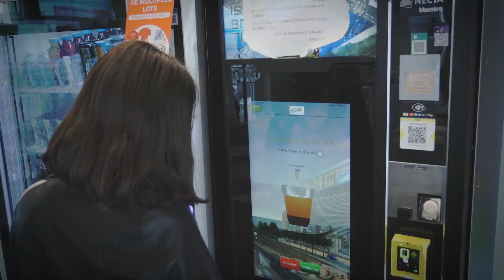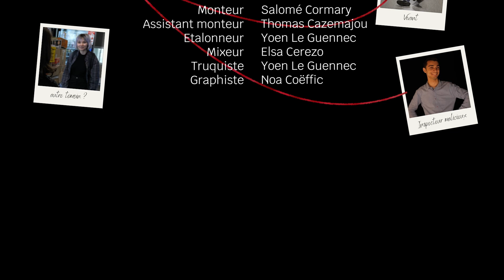LA TEMOIN - Court-métrage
Nous avions une semaine pour réaliser un court-métrage.
Mon rôle sur ce projet était cadreuse. C'est la première fois que je suis chargée de l'image pour un court-métrage et je suis plutôt fière du résultat.